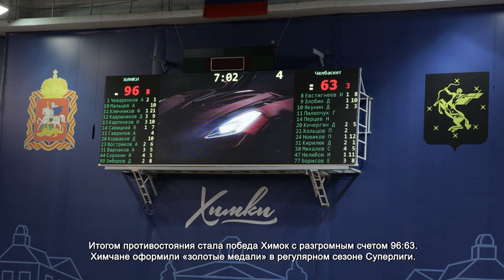БАСКЕТБОЛЬНЫЙ КЛУБ «ХИМКИ» ОФОРМИЛ ПОБЕДУ В РЕГУЛЯРНОМ СЕЗОНЕ СУПЕРЛИГИ